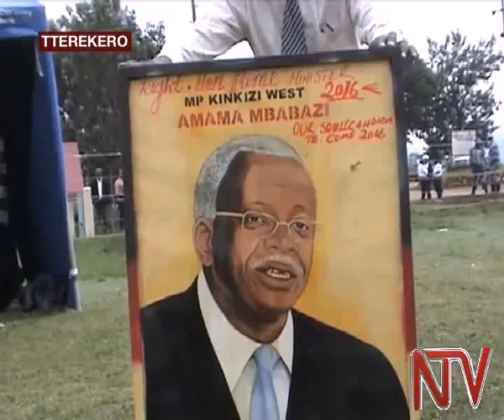Kintu Musoke: Museveni yalwawo okugoba Mbabazi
Nga John Patrick Amama Mbabazi agobeddwa ku kiffo ky’obwa ssaabaminisista, eyaliko ssaabaminisista era nga munna NRM Kintu Musoke agamba nti ekisera ky’okugoba Mbabazi kibadde kyayita dda.